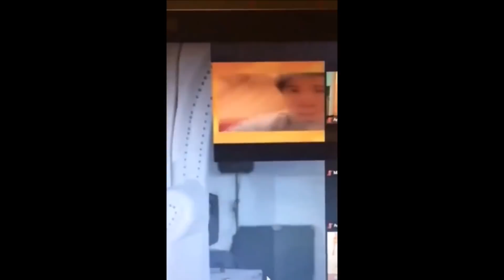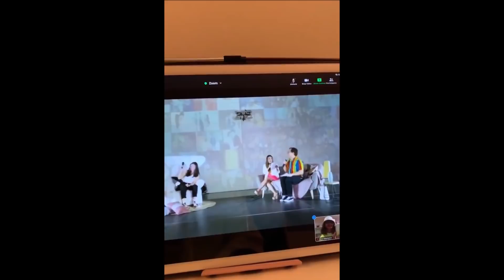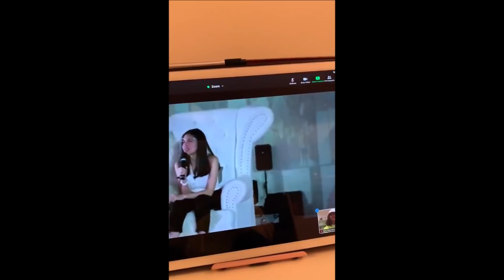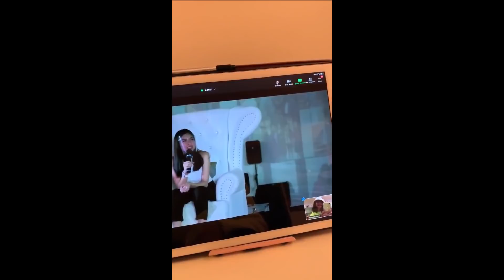ALDEN RICHARDS MAY NAPAKA SWEET NA MENSAHE KAY MAINE AT PANGAKO SA NALALAPIT NA KAARAWAN NITO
Ito po ang patunay na napakarami pading nagmamahala kay Maine
Maine's advance ADN's birthday party via Zoom watch this